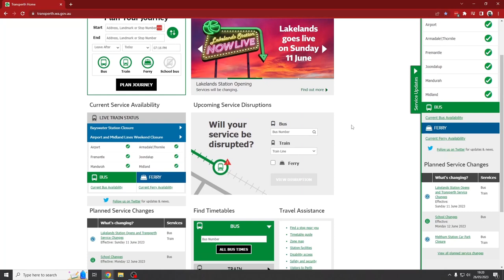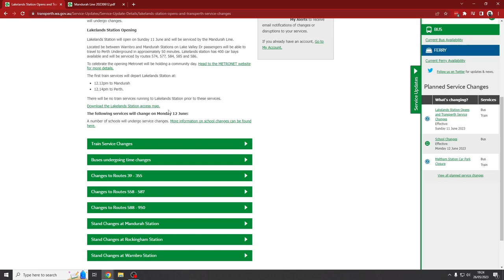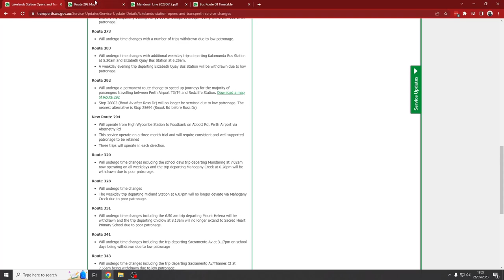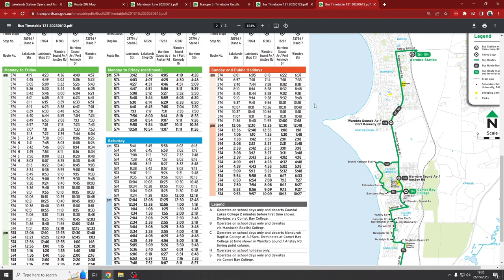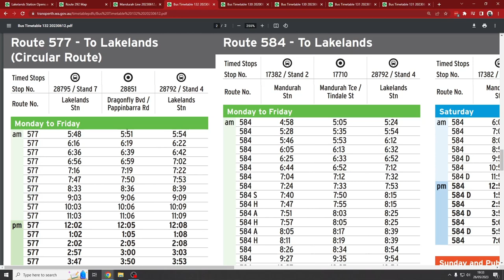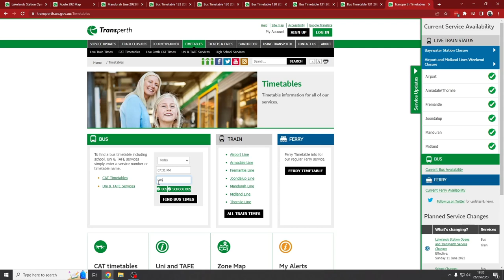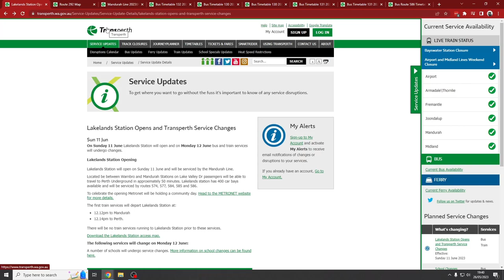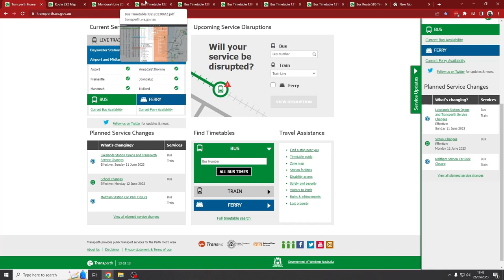Lakelands Station Changes Information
During the week all the maps, timetables and information for the new Lakelands Station services were released. This video covers all the changes with the maps on the screen, and my reaction to them.

Chapters:
00:00 - Train Info
04:14 - General Bus Changes
06:32 - New Route 294
08:53 - Route 558 Changes
12:05 - Lakelands Station Routes
16:52 - Other Changes and Lakelands Station Map
20:15 - Conclusion